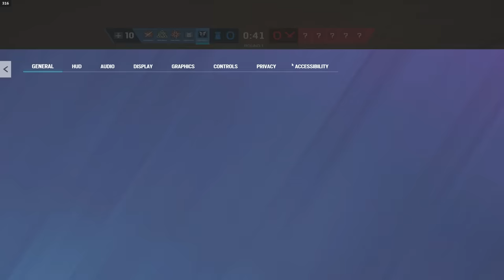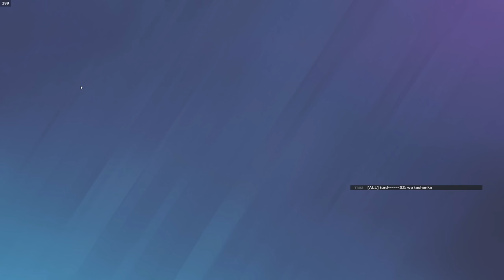Ubisoft broke Tachanka...